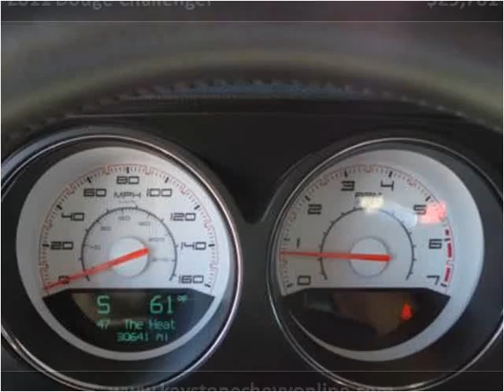2011 Dodge Challenger Used Cars Sand Springs OK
This 2011 Dodge Challenger is available from Keystone Chevrolet.